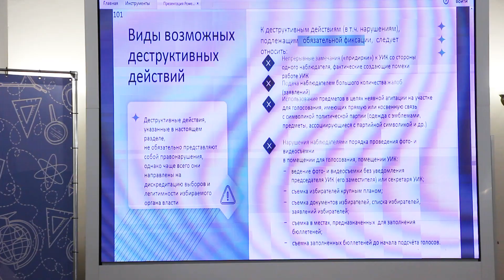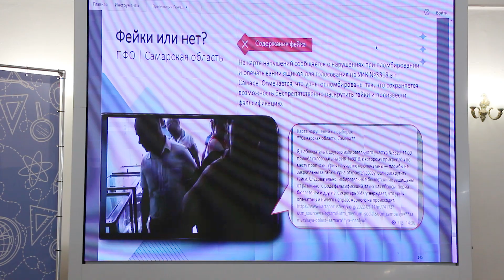Программа обучения наблюдателей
В ЯрГУ стартовала программа обучения наблюдателей Общественной палаты Ярославской области. До конца августа инициативные граждане будут изучать различные аспекты наблюдения за процедурой выборов и предотвращения нарушений на избирательных участках.

Какие права и обязанности есть у общественного наблюдателя, журналиста и избирателя на участке голосования, какие нарушения относятся к техническим погрешностям, а какие могут "обнулить" результаты, на какие аспекты процедуры особенно важно обратить внимание - обо всём этом слушатели узнают подробнее. При успешном прохождении обучения их также ждут документы о повышении квалификации.